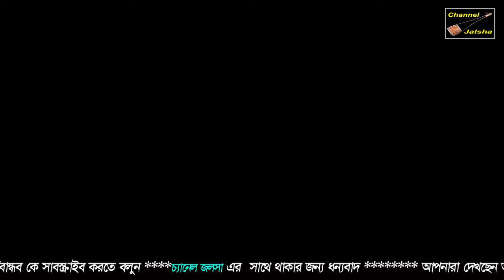সাগর তালুকদার,আমার ঘরে জ্বালা বাইরে জ্বালা,Shagor Talokdar,Sad Song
সাগর তালুকদার,
আমার ঘরে জ্বালা  বাইরে জ্বালা,
Shagor
 Talokdar,
Sad Song@ChannelJalsha Shagor Talokdar_Dear visitors, greetings and welcome to all of you from Channel Jalsa.Bangladesh is my favorite mother country, so love this country and country's culture as a mother.This channel is always trying to highlight our culture in the world.
Our outstanding performance is, Bengali Baul songs, Pala songs, Songs singing, etc. It is to be noted that Baul songs are one of the main sections of our folk songs, so these songs are not protected by copyright laws, we try to reach the world court by collecting songs from our huge collection of folk music.We and our channels are humblely expressing gratitude to the YouTube authorities, to make our acquaintance accessible to visitors.We are thankful to youtube .
মোবাইলঃ-০১৫৫২-৩৮২৫৩১ চ্যানেল জলসা
 চ্যানেল জলসা এইচ,ডি,একটি অন লাইন চ্যানেল,এই চ্যানেল টি বাংলাদেশের সাংস্কৃতিক মান কে এগিয়ে নিতে সর্বদা সচেষ্ট।প্রিয় দর্শক আপনাদের সহযোগিতা পেলে এই কাজ টি করা আমাদের জন্য আরো অনেক বেশী সহজ হয়ে যাবে।আশা করি চ্যানেলটি কে সাবসক্রাইব করবেন এবং আমাদের সহযোগী হিসেবে আমাদের পাশেই থাকবেন,ধন্যবাদ